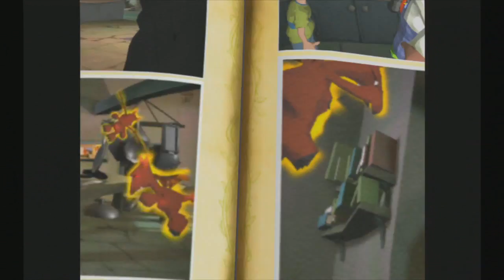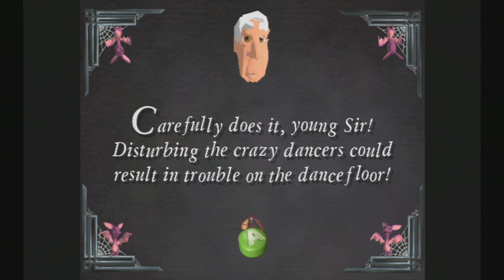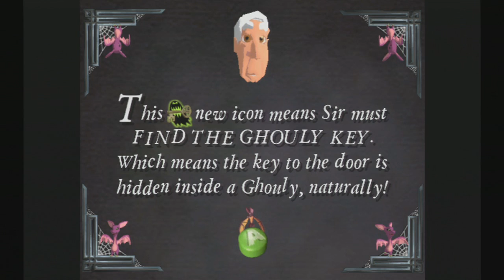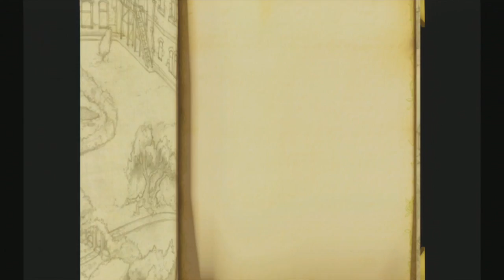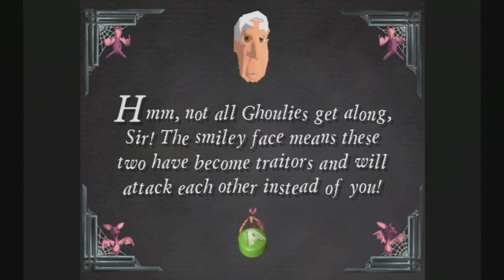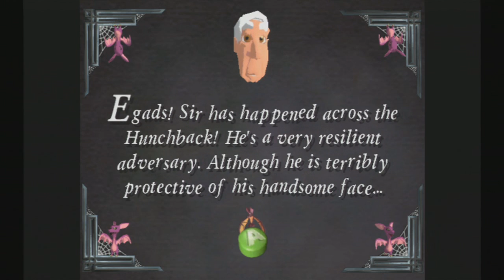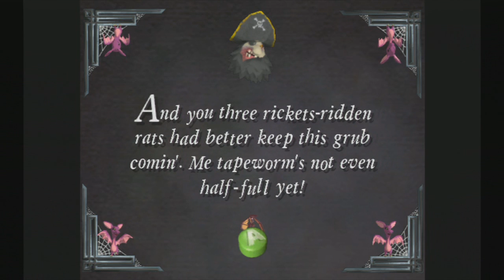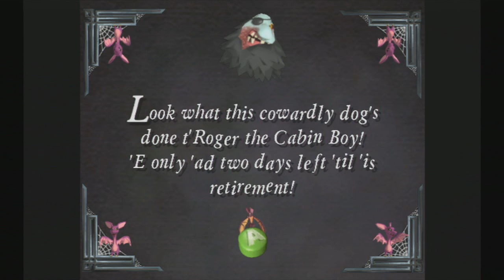Ballroom Brawl!| Grabbed By The Ghoulies! 02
After a few months of silence, here comes part 2 of Grabbed By The Ghoulies!